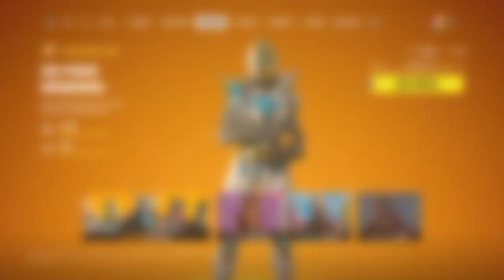Fortnite OG battle pass showcase 2023!